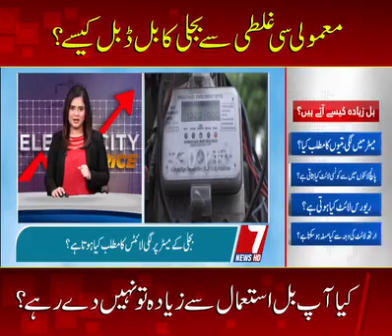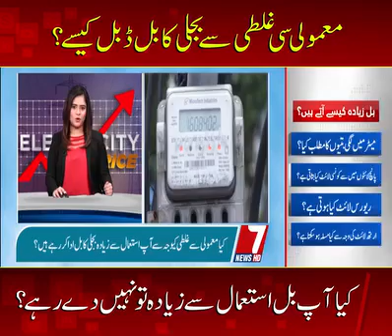Meter Light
Meter mein light kion lagai gyi hain